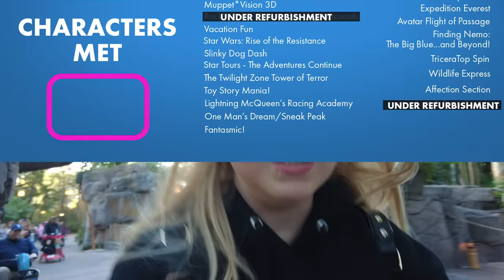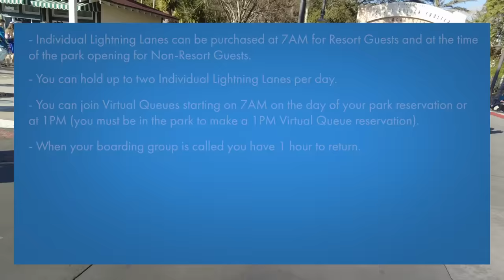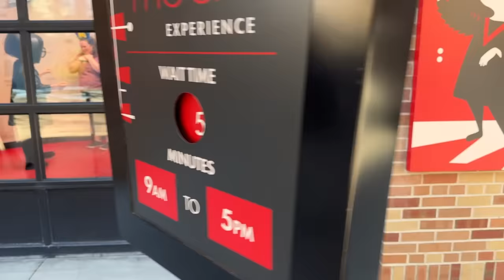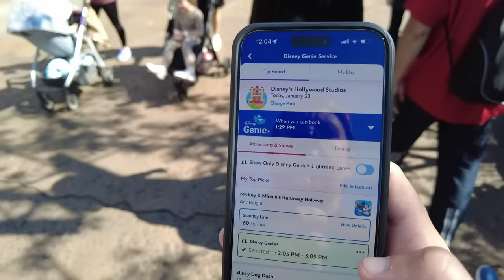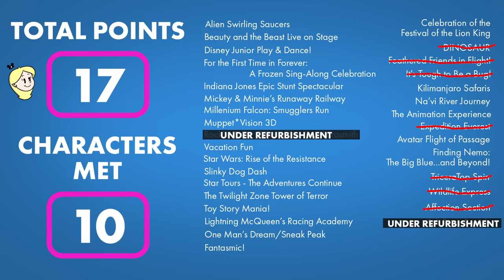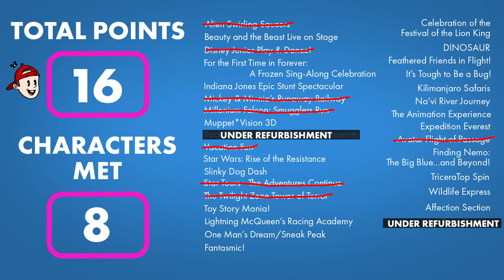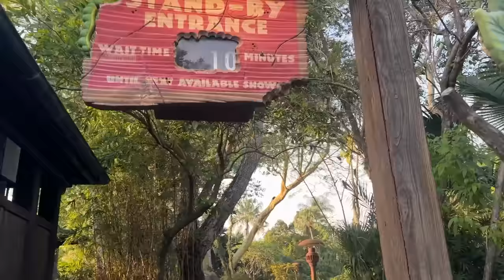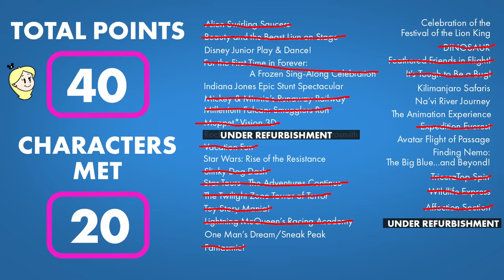How To Do The MOST In Disney's Hollywood Studios and Animal Kingdom in ONE DAY -- 40 Attractions!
Sage and Emma are going head-to-head in a PARK HOP ride challenge in Disney World! Who can do the most in Disney's Animal Kingdom and Disney's Hollywood Studios in one day? We're going to find out!